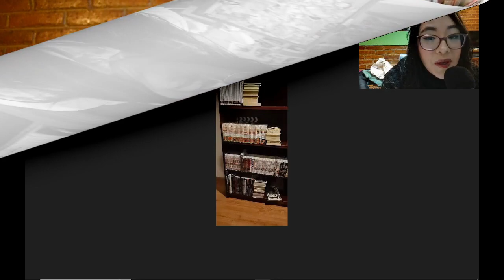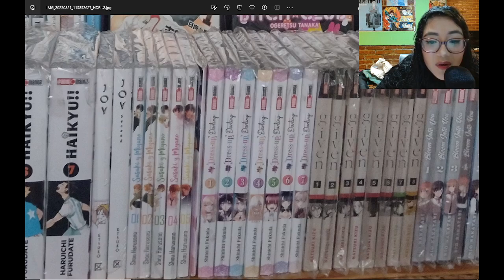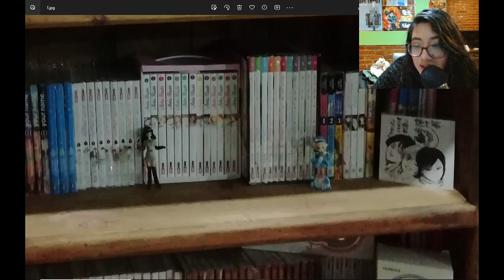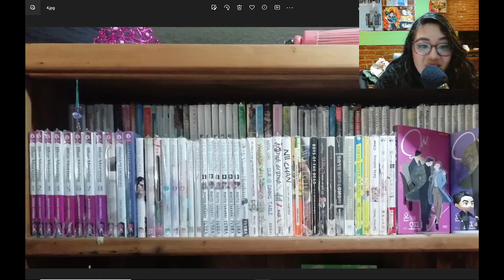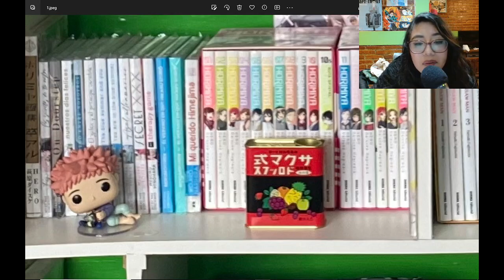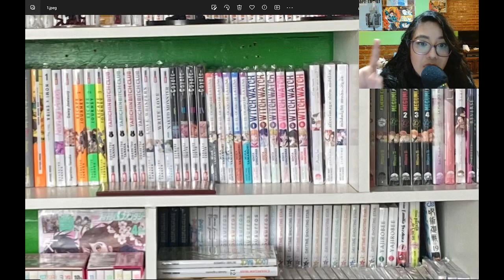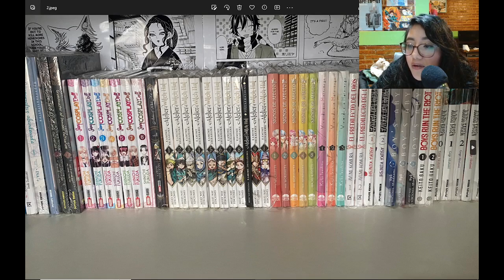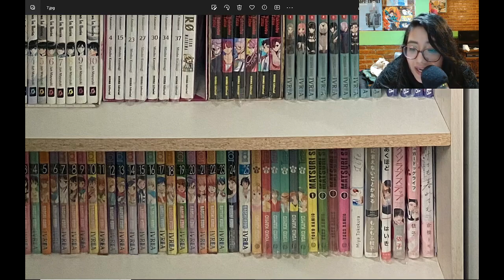✨Reaccionando a colecciones manga PARTE 5✨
¡Llegamos al final de esta sección... por ahora 🙊! Muchas gracias a todes quienes me enviaron sus colecciones, disfruté muchísimo verlas. Seguro en otro momento vuelvo a pedirles que me manden más fotitos, mientras les dejo la última parte de esta tanda. Espero les guste.